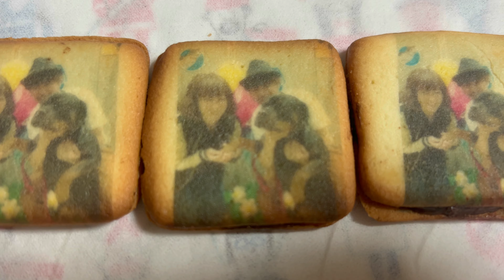福島県 郡山市 東北最大級ペットイベントに行った黒犬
【Royくん】アメリカンピットブル
『ちなせるちゃーん』で日常のRoyくん見る事が出来ます🤩